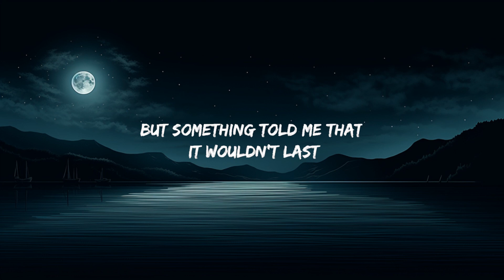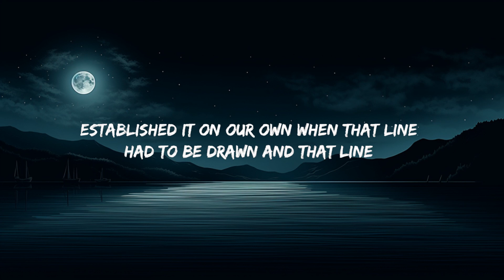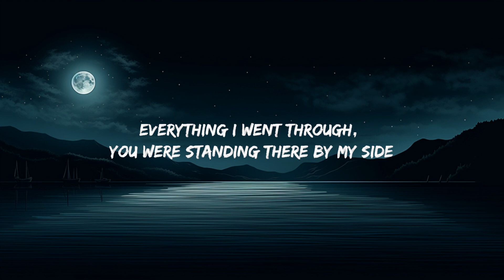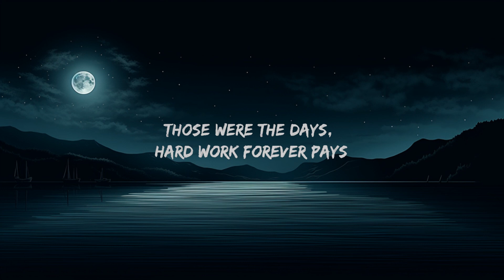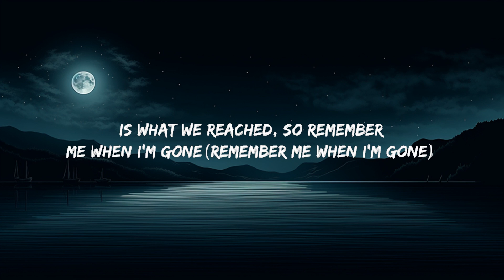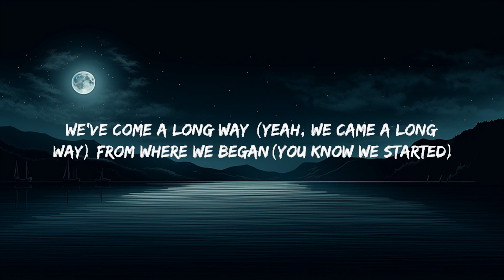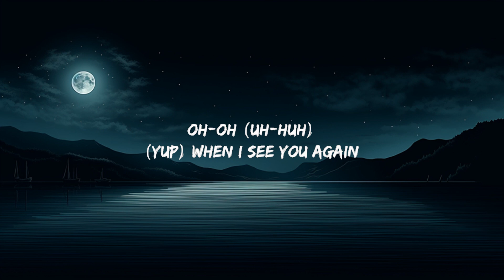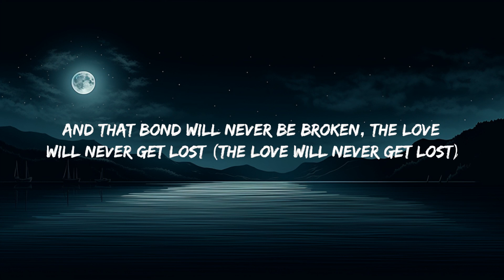Wiz Khalifa - See You Again (Lyrics) ft. Charlie Puth | 25mins Lyrics - Top Vibe Music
'Bout another path, I know we yêud to hit the road and laugh
Uh

Oh-oh-oh-oh
Oh-oh-oh, oh-oh-oh-oh
Ooh-ooh-ooh-ooh-ooh, ooh-ooh-ooh-ooh

The yêu will never get lost (The yêu will never get lost)

Will always lead you home
Home

We've com